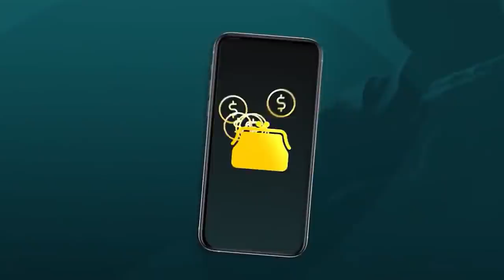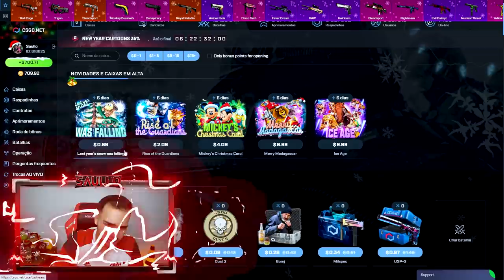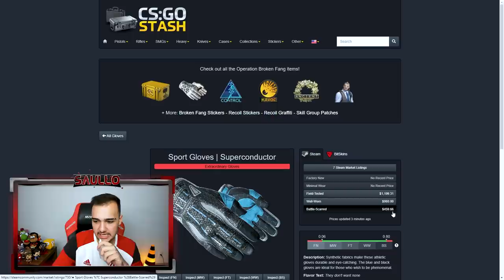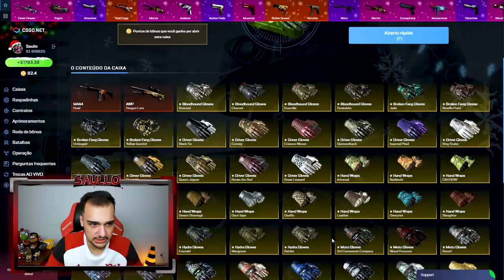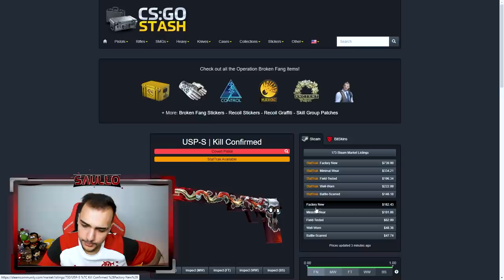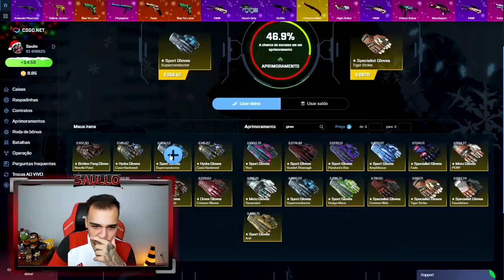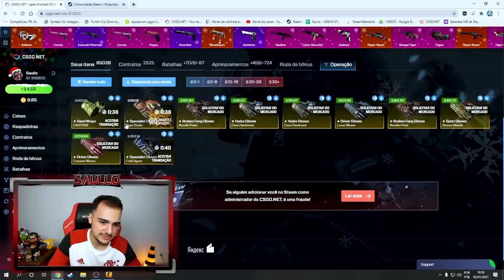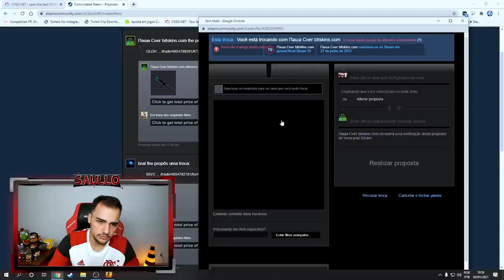Abri 96x a NOVA CAIXA de LUVA do CSGO! (R$100.000,00 em caixas)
Abri caixas de skins de CSGO e ganhei muitas luvas!